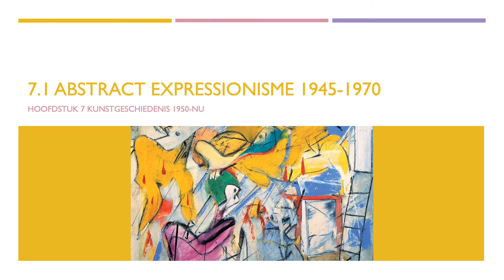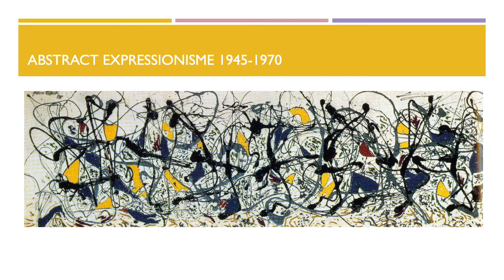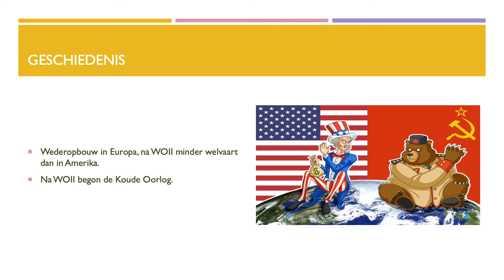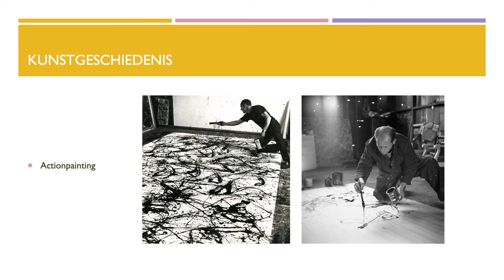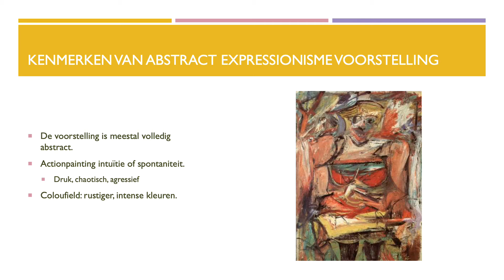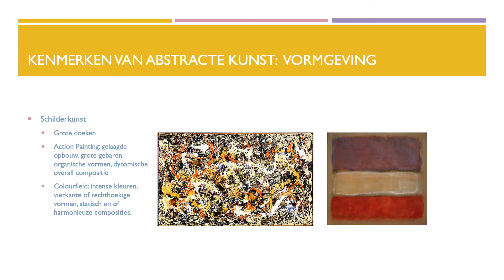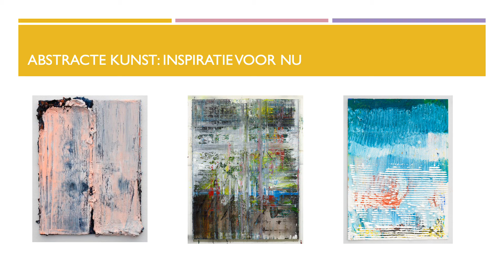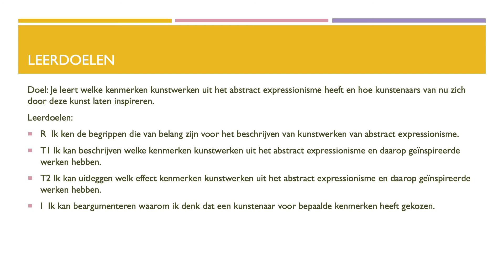7.1 abstract expressionisme